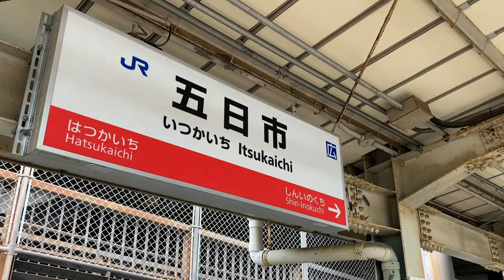JR西日本 五日市駅 ホーム 列車接近表示機